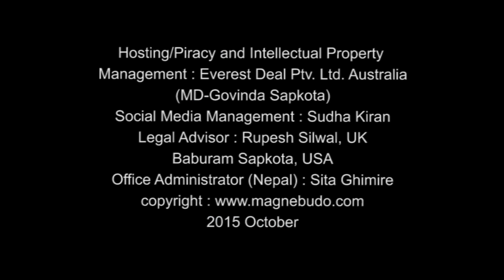halkaa ramailo 120 by niraj nepal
Our mission is to provide unlimited online video entertainment. Connect us using our following official urls

Legal Notice: All the videos by magnebudo.com are copyright intellectual property of magnebudo.com hence full or any part of the videos is not allowed to download, copy, share by re-uploading on YouTube, Facebook or any other video hosting sites. Legal action will be taken against those who involved in copyright IP infringement.